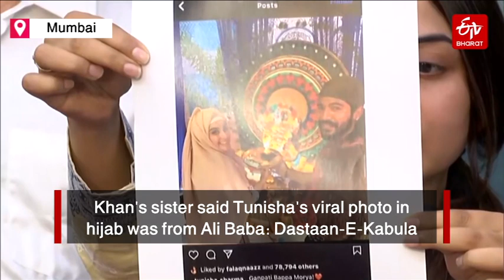Never forced Tunisha Sharma to embrace Islam, says kin of Sheezan Khan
Family and legal team of Sheezan Khan on Monday hit back at the allegations made by Vanita Sharma, mother of the late actor Tunisha Sharma. The family said that they never compelled Tunisha to embrace Islam. The Khans pointed out that the viral photo of Tunisha sporting a hijab was actually from the shoots of her show. Tunisha was found hanging in the washroom on the set of the serial near Vasai in Palghar on December 24. Khan was arrested on December 25 on the charge of abetting her suicide.